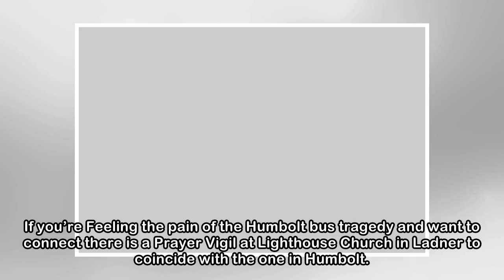B.C. hockey moms plan jersey day to remember Humboldt bus crash victims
A group of hockey moms in Langley, B.C. has launched a campaign to show support for the victims of the Humboldt Broncos bus crash. Jennifer Pinch said they want everyone to wear a hockey jersey — or a...